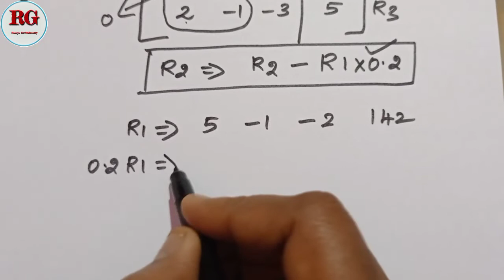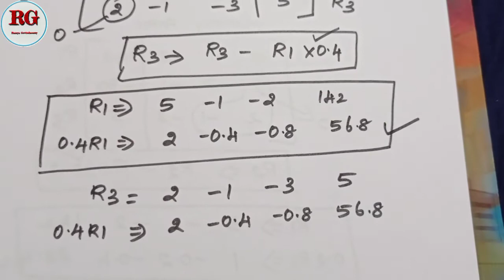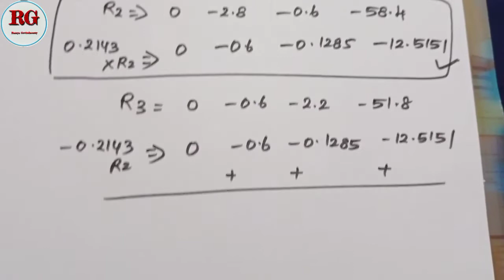Gauss Elimination method in Tamil | part 10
Gauss Elimination method in Tamil (part 10) is explained

Part 1